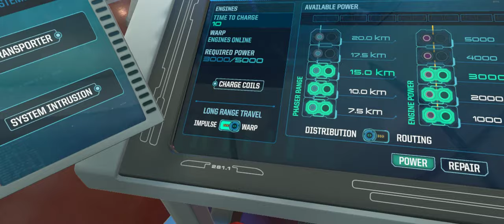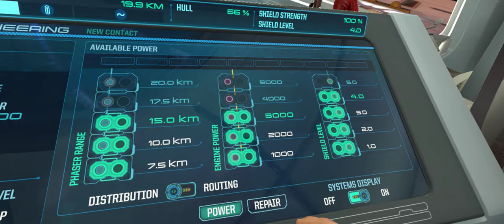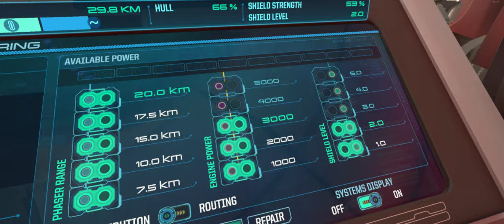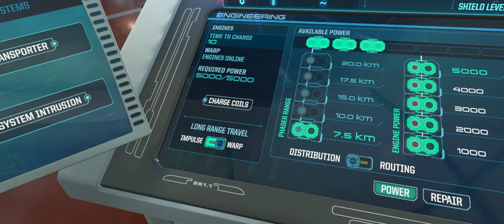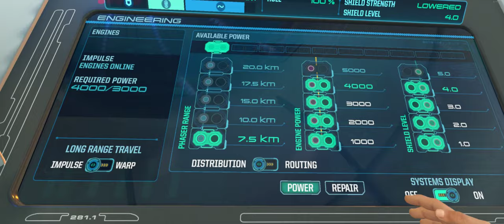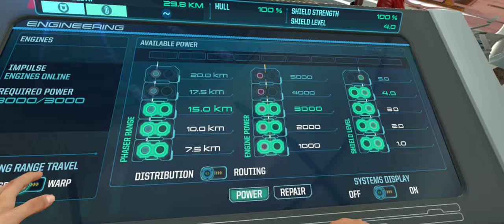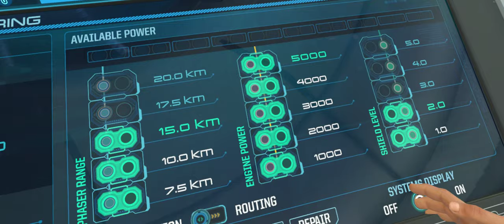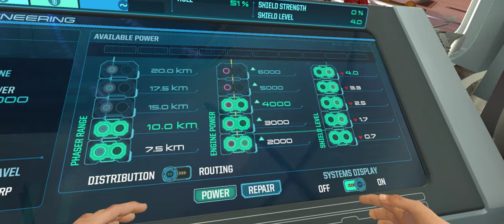Star Trek Bridge Crew